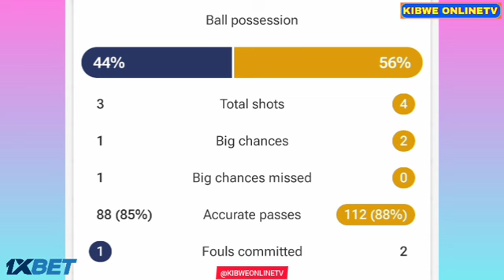Rafael Santos Borre Goal Today, USA vs Colombia (1-5), Goals Results/Highlights Friendly Match.